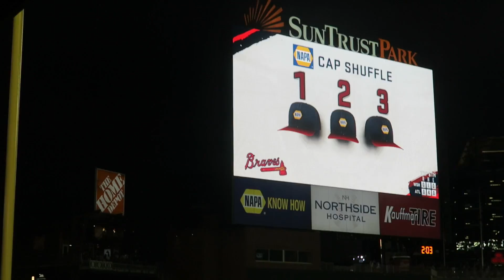ONE OF THEM CHEATED!!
Going to a BRAVES game with THE BOYS
SHARP APPAREL SHOP!
ARE YOU NAKED?